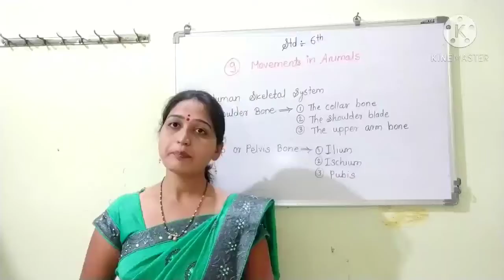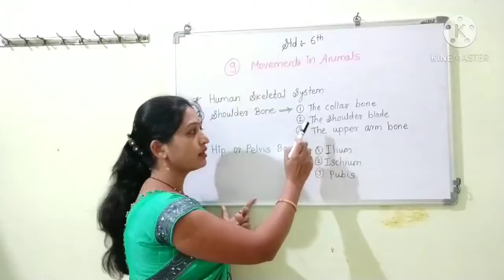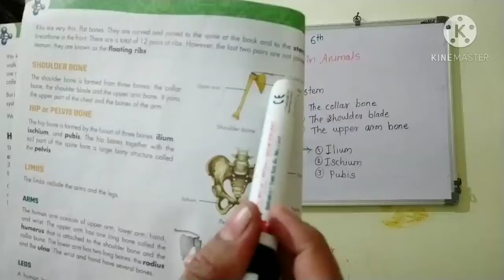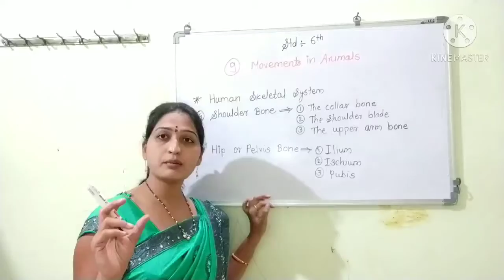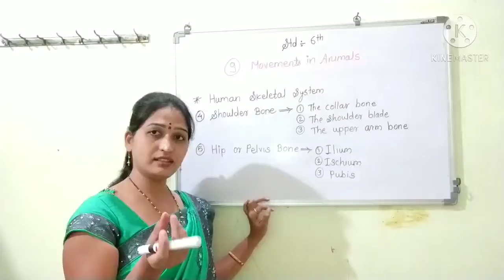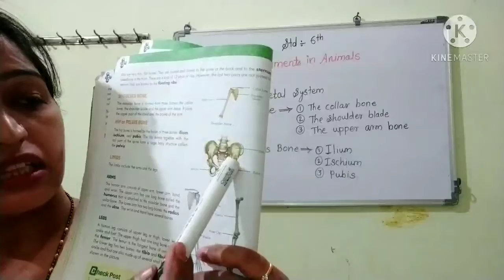6th Sci Ch No 9